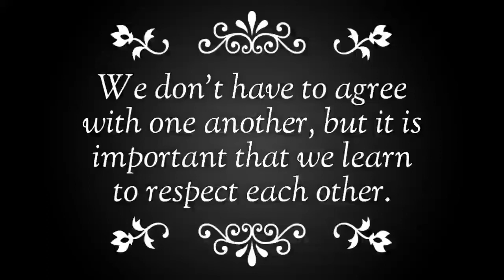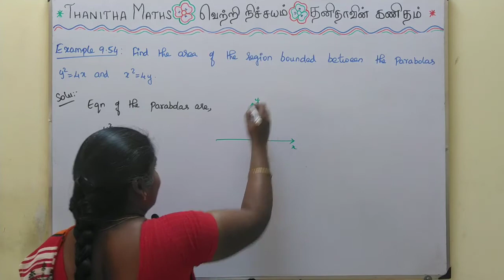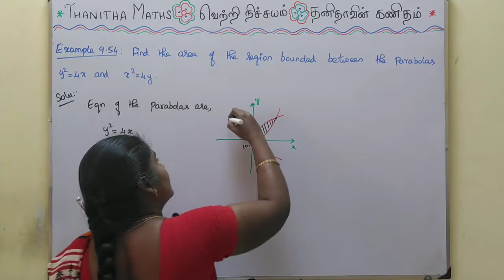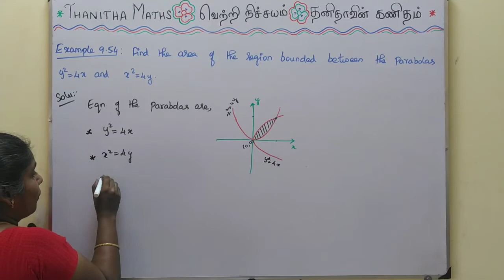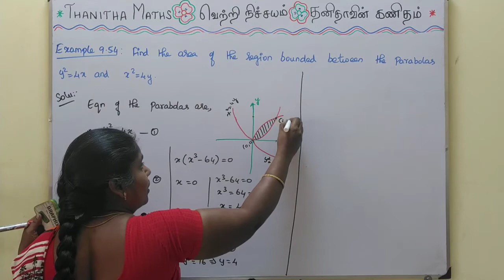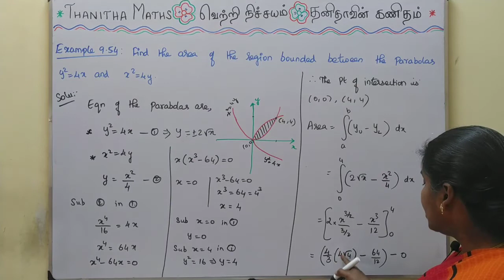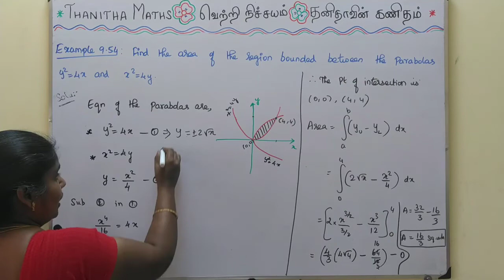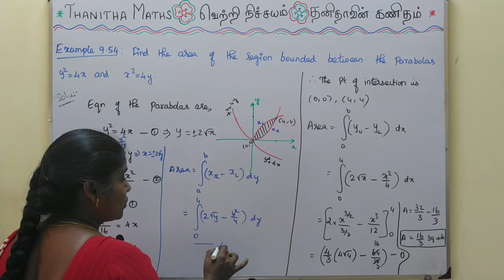12th Maths, Example : 9.54 in Tamil